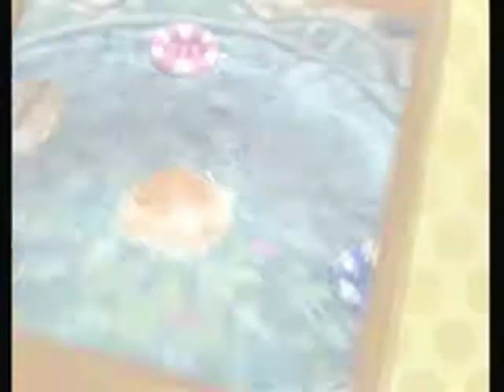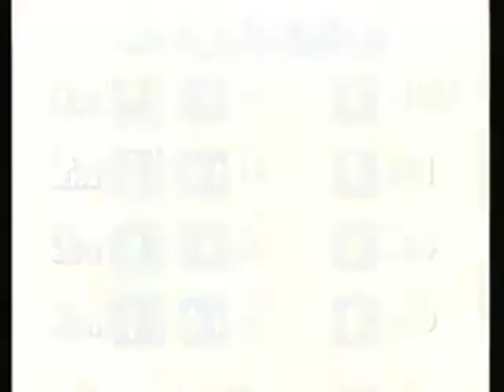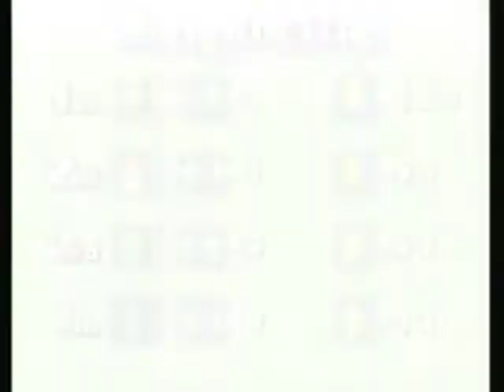Mario Party 4 Boo's Haunted Bash Part 5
nothin, dont look at the description please